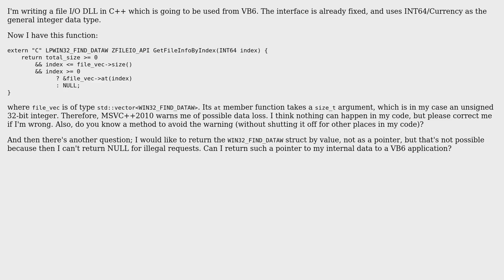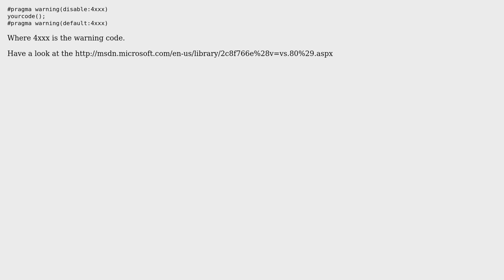Code Review: Avoiding the 'possible loss of data' compiler warning (2 Solutions!!)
Code Review: Avoiding the 'possible loss of data' compiler warning

With thanks & praise to God, and with thanks to the many people who have made this project possible! | Content (except music & images) licensed under CC BY-SA | Music | Images & others | With thanks to user Tim Martin user Mozy user Felix Dombek and the Stack Exchange Network Trademarks are property of their respective owners. You are responsible for your own actions.